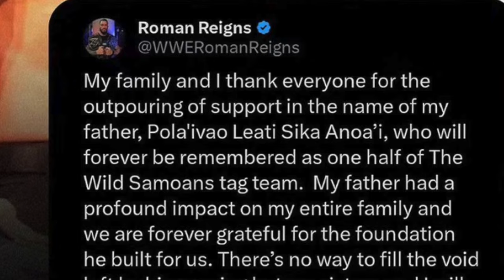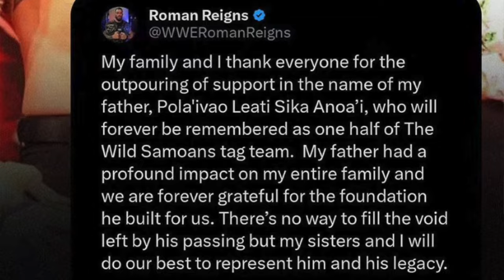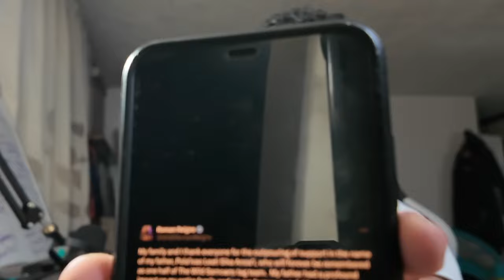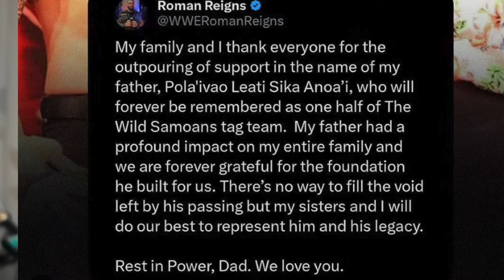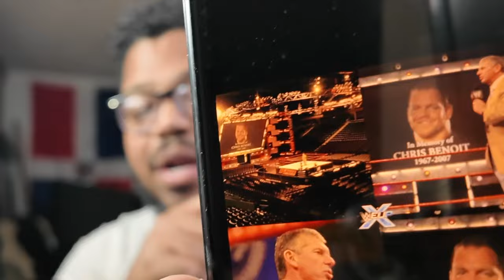¡Luto en la WWE! ¿Por Qué Roman Reigns Está Triste por la Muerte de Sika Anoai?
Roman Reigns emite comunicado sobre el fallecimiento de su padre, Sika Anoa'i

El miércoles por la noche en X, Roman Reigns compartió un mensaje sincero expresando gratitud por el apoyo que recibió su familia luego de la muerte de su padre, el miembro del Salón de la Fama de la WWE Sika Anoa'i, cuyo fallecimiento se había informado ese mismo día .

Reigns, cuyo nombre real es Leati Joseph Anoa'i, emitió una conmovedora declaración reconociendo la influencia de su padre y la importante pérdida que deja su fallecimiento, escribiendo:

Mi familia y yo agradecemos a todos por el gran apoyo en nombre de mi padre, Pola'ivao Leati Sika Anoa'i, quien siempre será recordado como la mitad del equipo de The Wild Samoans. Mi padre tuvo un profundo impacto en toda mi familia y estaremos siempre agradecidos por la base que construyó para nosotros. No hay manera de llenar el vacío dejado por su fallecimiento, pero mis hermanas y yo haremos todo lo posible para representarlo a él y a su legado.

Descansa en el poder, papá. Te amamos.
Sika Anoa'i, conocida por los fanáticos como la mitad del legendario equipo The Wild Samoans, dejó una marca indeleble en la lucha libre profesional. Junto a su hermano Afa, Sika dominó la división de parejas en las décadas de 1970 y 1980, ganándose un lugar en el Salón de la Fama de la WWE en 2007.

Como patriarca de la familia de luchadores Anoa'i, Sika sentó las bases para las generaciones futuras de luchadores, incluidos sus hijos Roman Reigns y Rosey (Matthew Anoa'i), y muchos otros familiares. Su influencia es evidente en las carreras de luchadores como The Rock, Rikishi y los Usos, solidificando a la familia Anoa'i como una de las dinastías más históricas de la lucha libre.

A raíz del fallecimiento de Sika, la comunidad de lucha libre se ha unido a Reigns y su familia, ofreciendo condolencias y compartiendo recuerdos de la impactante carrera de Sika. Fanáticos, compañeros luchadores y expertos de la industria han recurrido a las redes sociales para rendir homenaje a Sika, celebrando sus contribuciones a la lucha libre profesional y el legado perdurable que deja.

ANUNCIO
Natalya Neidhart, hija del miembro del Salón de la Fama de la WWE Jim Neidhart, dijo en X : “Mi padre siempre hablaba muy bien de Sika y Afa y mi abuelo tenía mucho respeto por The Wild Samoans cuando luchaban en Stampede Wrestling. Sika fue una leyenda y un pionero en nuestra industria en muchos sentidos”.

Mientras Roman Reigns honra la memoria de su padre, el mundo de la lucha libre se une a él en el duelo por una verdadera leyenda.

Descanse en el poder, Sika Anoa'i. Tus contribuciones a la lucha libre profesional y tu legado perdurable nunca serán olvidados.